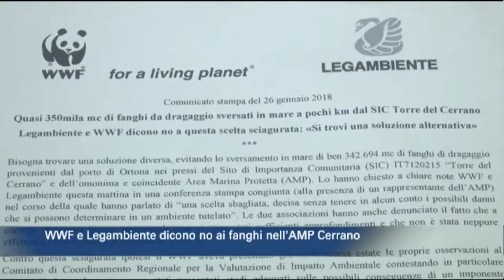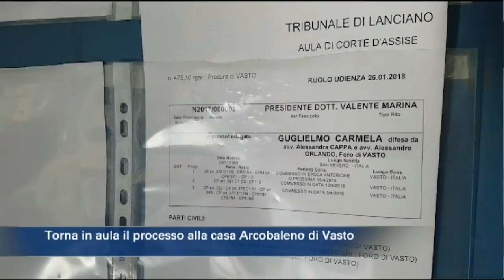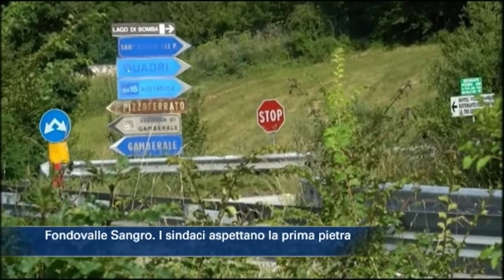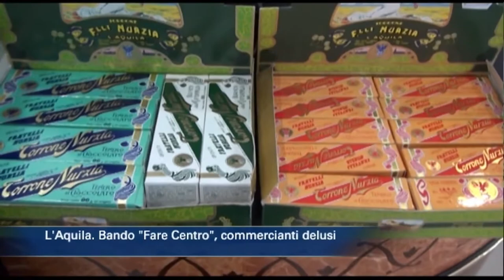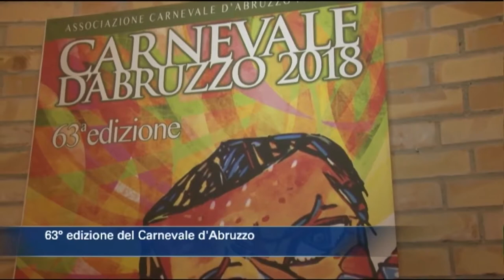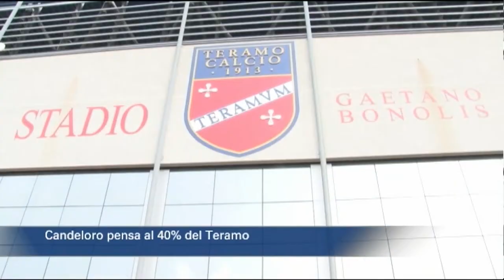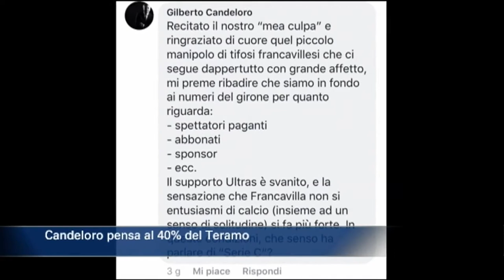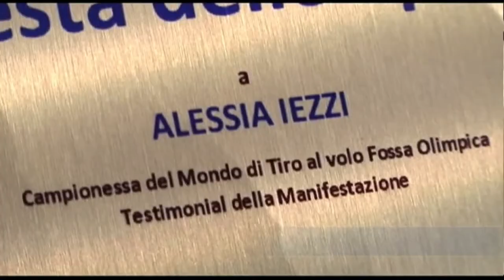TgSei Edizione delle 19 Venerdì 26 gennaio 2018